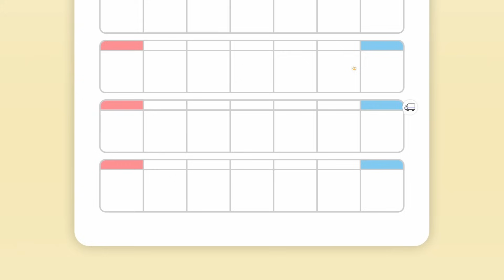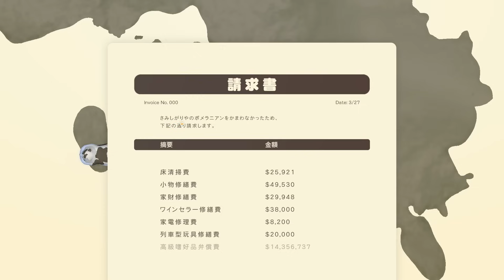ポメラニアンになってひたすら迷惑かけるゲーム【 DORONKO WANKO 】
犬が泥遊び好きな理由分かった
汚して汚して汚しまくる、ただそれだけのちょいバカゲー
DORONKOWANKO　実況プレイ